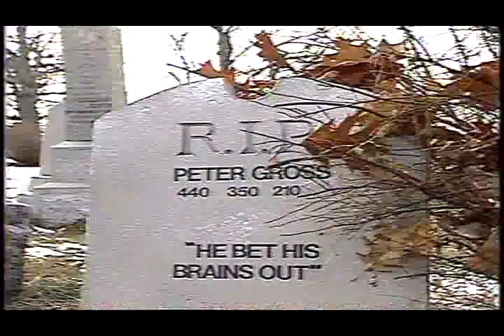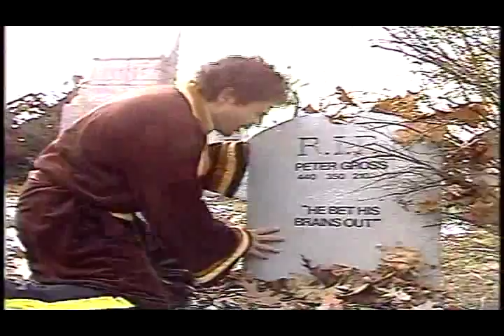The ghosts of racetracks past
Committed horse player Peter Gross is visited by the Ghost of Racetracks past